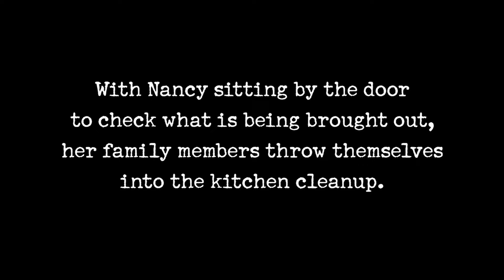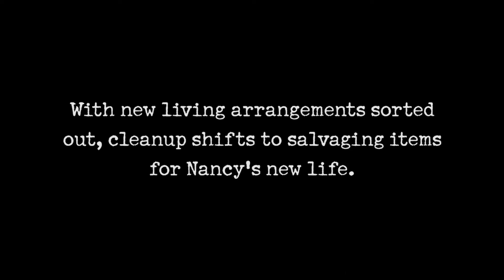Hoarders: Destroy The House, Save The Hoarder | A&E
The impact of hoarding can destroy homes and relationships, in this clip from Season 6, Episode 13.